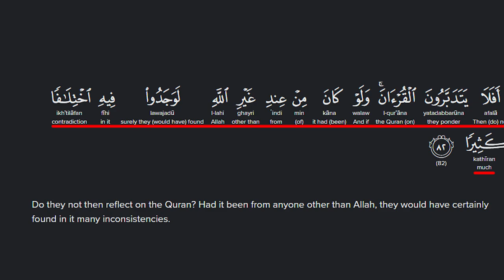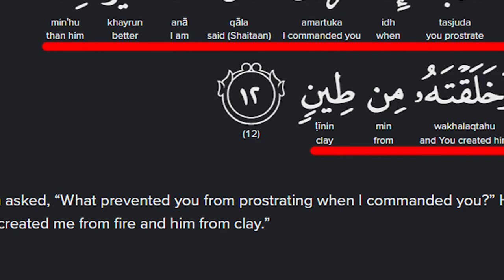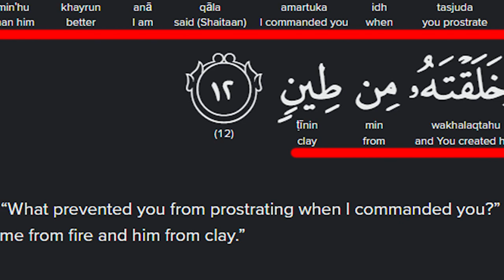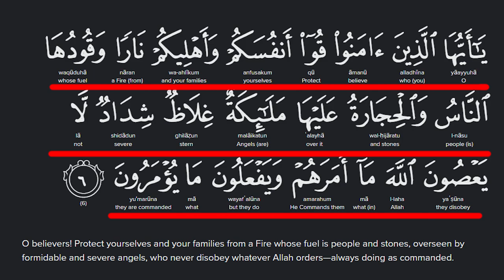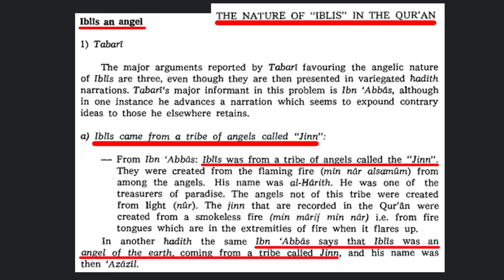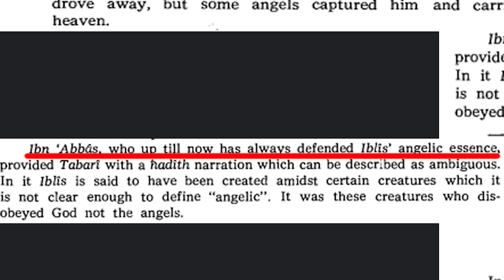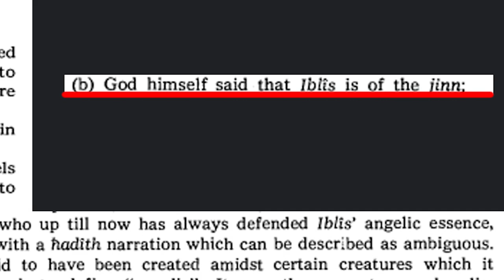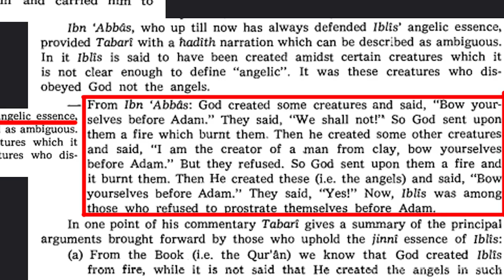Quran error found! [ Iblis ] Angel or jinn?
In this video we discuss Iblis alternatively known as Eblīs, [2] is the leader of the devils (shayāṭīn) in Islam. According to the Quran, Iblis was thrown out of heaven, after he refused to prostrate himself before Adam. Regarding the origin and nature of Iblis, there are essentially two different viewpoints.[3][4]

In the first version, before Iblis was cast down from heaven, he used to be a high-ranking angel called Azazil, appointed by God to obliterate the original disobedient inhabitants of the earth, who were replaced with humans, as more obedient creatures.[3] After Iblis objected to God's decision to create a successor (k̲h̲alīfa), he was punished by being relegated and cast down to earth as a shayṭān (devil).[3] In the alternative account, God created Iblis from the fires beneath the seventh earth.[3] Worshipping God for thousands of years, Iblis ascended to the surface, whereupon, thanks to his pertinacious servitude, he rose until he reached the company of angels in the seventh heaven.[3] When God created Adam and ordered the angels to bow down, Iblis, being a jinn created from fire, refused, and disobeyed God, leading to his downfall.[3]

In the Islamic tradition, Iblis is often identified with al-Shayṭān ("the Devil"), often known by the epithet al-Rajim (Arabic: ٱلرَّجِيْم, lit. 'the Accursed').[5] Shayṭān is usually applied to Iblis in order to denote his role as the tempter, while Iblīs is his proper name. Some Sufi Muslims hold a more ambivalent role for Iblis, considering him not simply as the Devil but also as "the true monotheist", while preserving the term shayṭān exclusively for evil forces.[6][7][8]